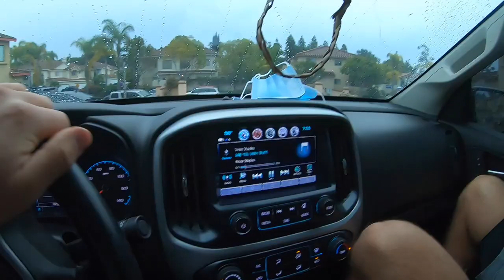Mountain Biking Rancho La Costa (ALL TRAILS)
My friends Jacob, Couper and I rode up at Rancho La Costa Preserve in San Diego. This is one of my favorite spots to ride because it's about 5 min from where I currently live. We rode all the main trails which are Horned Lizard, Whip Tail, Nascar, and Switch backs. It's always fun riding with the boys and checking out what those trails have to offer.

AND MAYBE A LIKE!

My Camera's:
Sony A6300
Canon 80d
Canon G7x Mark ii
Mic's: